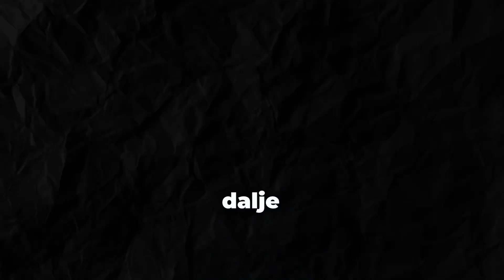KO ĆE UZETI VIŠE INSTAGRAMA? *ženski vs muški tim*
Hvala sto ste gledali. Ukoliko vam se video svideo ostavite LAJK i KOMENTAR.
Vidimo se uskoro a do tada pogledajte i ostale klipove sa kanala!
Lyy🤙🦉